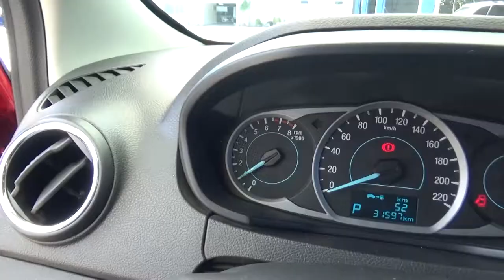Ford / Figo / 2019 - KA186292